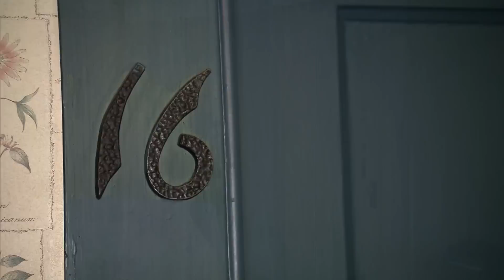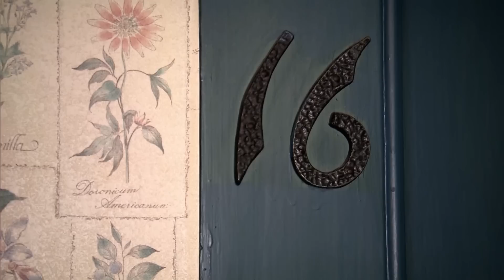Gordon Stays in a Haunted, Disgusting Hotel | Hotel Hell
No bookings, credit card details easily available to anyone, a haunted room. What could possibly go wrong?

Gordon Ramsay Ultimate Fit Food